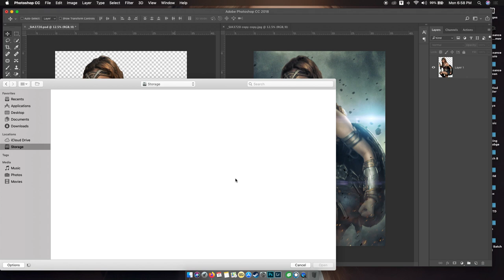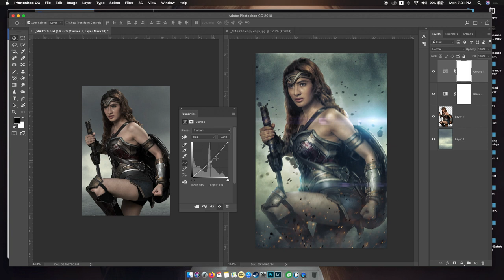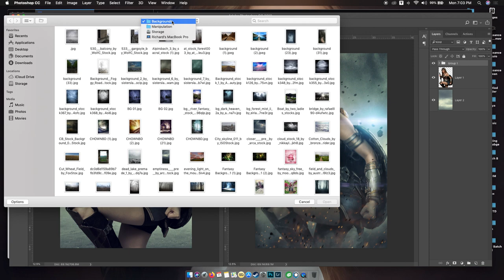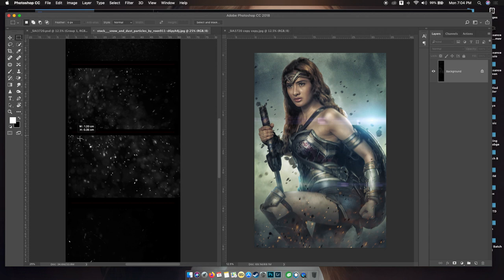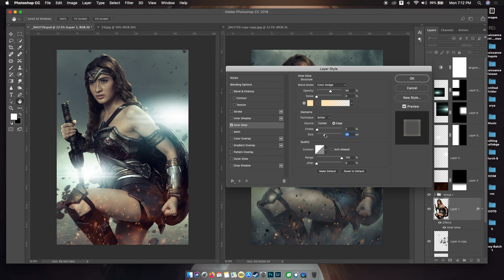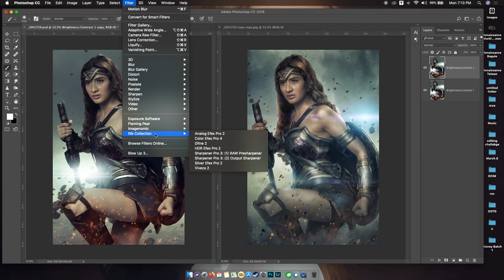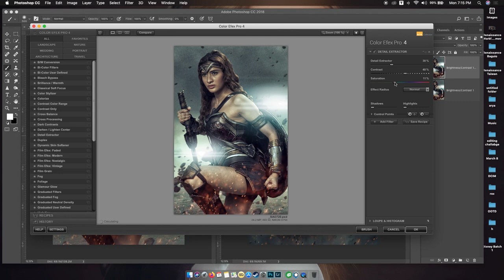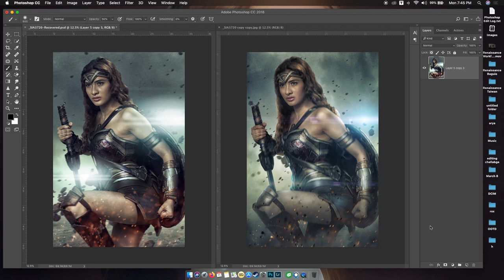Cinema Look Color Grade Photoshop Tutorial